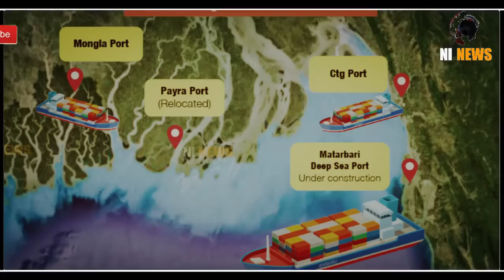नेपाल को असली दोस्ती बांग्लादेश | Bangladesh offers Nepal use of Payra | ni news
Bangladesh prime minister Hasina offers Nepal use of Payra port

Bangladesh prime minister Sheikh Hasina has offered to Nepal the use of its newly constructed Payra port during a meeting with her Nepalese counterpart Pushpa Kamal Dahal.

The two visiting ministers met at newly opened Bangladesh-Bangabandhu Sheikh Mujib Room in the FAO Headquarters on the sideline of the UN Food Systems Summit. Both leaders are in Rome to attend the summit.

In the meeting, PM Hasina offered Nepal the use of the Payra port, said Bangladesh foreign minister AK Abdul Momen while briefing reporters.

‘Bangladesh has already opened the Chalna and Chittagong ports for Nepal. Nepal can use the newly constructed Payra port as well,’ Momen quoted her as telling Dahal.

PM Hasina said that Bangladesh was developing its Sayedpur airport as a regional hub to extend the connectivity in the region.

The Nepalese prime minister commended the development of Bangladesh under the successful leadership of PM Hasina, said Momen.

‘You are a leader of our region,’ Momen quoted him as saying.

He said that there was a huge scope of hydroelectricity generation in Nepal.

In this context, Sheikh Hasina said Bangladesh would take steps to import renewable energy particularly hydroelectricity after the first trilateral power trade from Nepal to Bangladesh through India for 40MW of power starts.

Dahal mentioned that a good number of Nepalese students were pursuing their studies in Bangladesh.